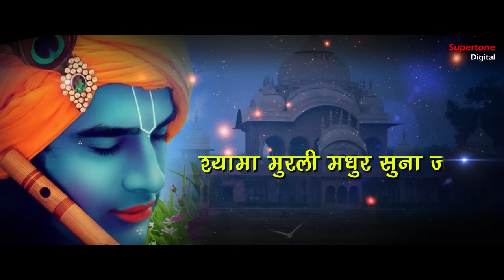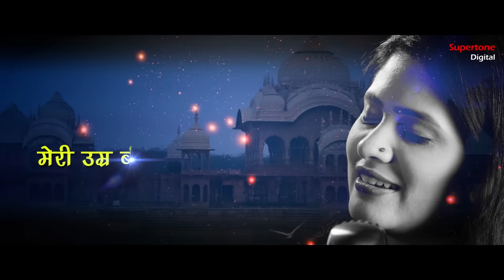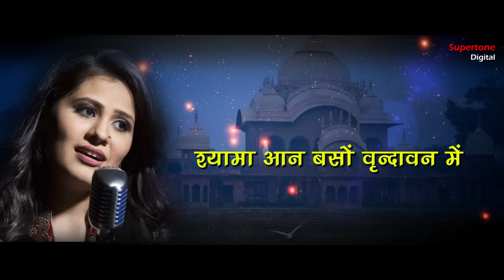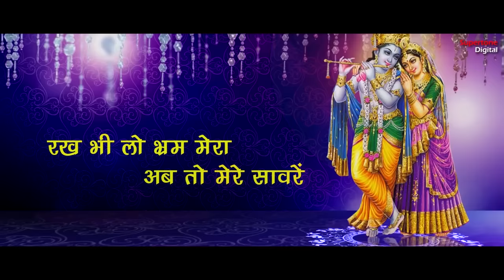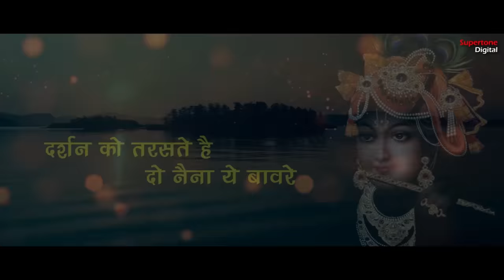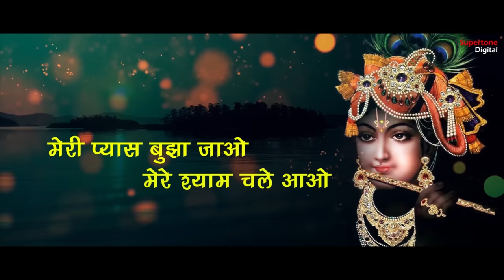Shyama Aan Baso Vrindavan Mein | श्यामा आन बसो वृंदावन में | Radha Krishna Bhajans | Shyam Bhajans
@Supertonedigitalindia Shyama Aan Baso Vrindavan Mein | श्यामा आन बसो वृंदावन में | Radha Krishna Bhajans | Shyam Bhajans

♪ Also Available on ♪
► Song: Shyama Aan Baso Vrindavan Main
► Singer: Vidhi Sharma
► Recording Studio: Smart Digital ( 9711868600 / 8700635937 )
► Video, Concept & Direction By: Ishan Narrang
► Production Head: Ishan Narrang
► Producer: Rajender Narang ( Vicky Narang )
► Copyright: Supertone Digital